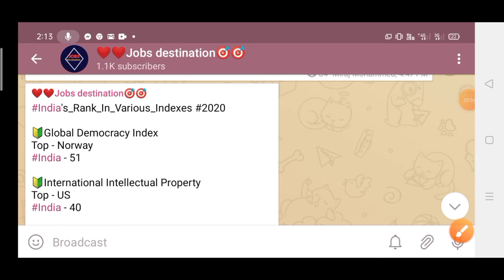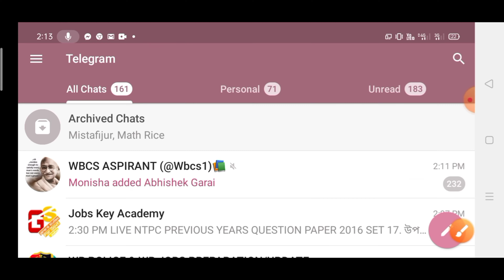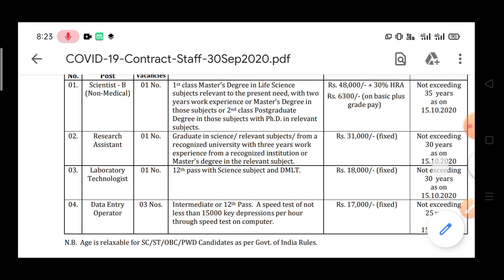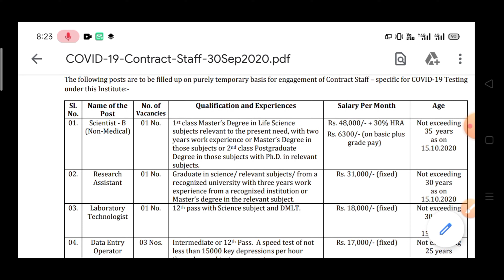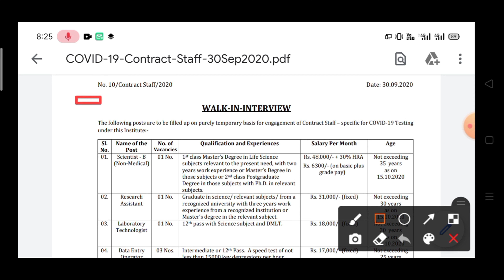কেন্দ্রীয় সরকারের নতুন চাকরির বিজ্ঞপ্তি!!12th pass Central government vulunteer recruiment 2020!!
রেলওয়ে গ্রুপ-ডি NTPC  গুরুত্বপূর্ণ জেনারেল নলেজ সাজেশন।
📌Railway NTpc & group D special book download link📌